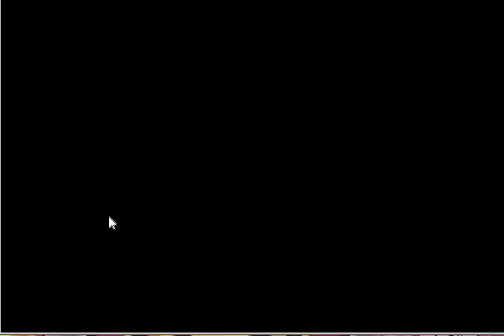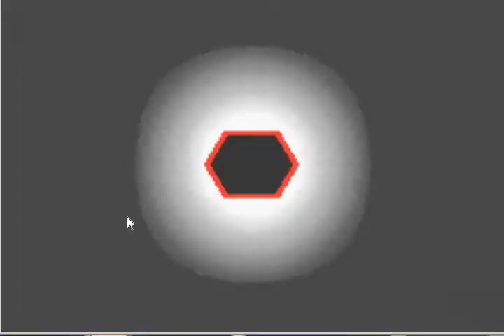LeoMan64 plays Astro Boy the omega factor #1 "Real men don't need tutorials"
sorry for the mouse cursor